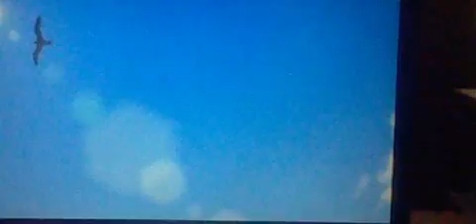Anime mix-never ending summer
enjoy the amv with the song by 311^^ and summer 2020 coming soon i promised